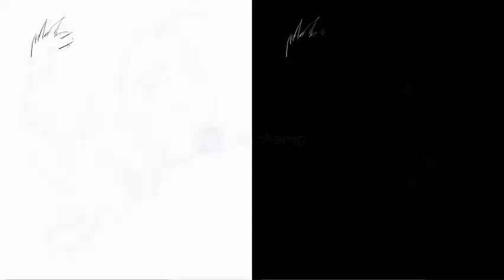4 Myths that are keeping you from being successful at teaching creative stuff!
4 Myths that are keeping you stuck!

As I have coached hundreds of “Teachers of Creative Stuff” for three years now - I realized that there are 4 myths that most believe to be true.  I want to share these false beliefs in hopes that you can avoid them in the future and if you are in one -- get of out that sinkhole quick!

The Myths I also call External False Beliefs and we are also gonna discuss Internal False Beliefs briefly too.  (Remember: deal with your Internals before Externals!)

Myth 1:  I need a website.
Don't wait to get started until you have a polished highly functional website.
A decade ago, websites were the thing!  You had to have one.  There were so few of them it was mathematically easy for yours to pop up in a search.  Now there are MORE websites than the number of people on the planet.  (It’s true.)

But if you build one you will still have to drive traffic to it by identifying your ideal client avatar and:
1 -Capture,
2 -Nurture ...and
3 -Convert them.

And how will you do that?  The answer is going to include the most powerful tools that have ever existed: social media.  So if you are going to be there anyway ...use social media instead of a website.  Now you can be a lean-mean-start-up machine!

Myth 2:  I need some credentials.
I must go to art school, business school, take some certification tests…  No, you don’t.
The pressure you feel to delay to go do something else external and only THEN you can give yourself internal permission to “go for it” and succeed is based on three false beliefs:
1 -Fear,
2 -Insecurity, and
3 -Ego.

(Let me know if I need to explain more on those in another writing.)

Myth 3:  I must build first my program, class, or business infrastructure and then start.

Nope!  Grow as you go!  Otherwise, you will build your program on assumptions.
Instead, as you help real people overcome real problems as they come up you are no longer doing so based on assumption.

Myth 4:  I need more social followers.

You don’t need a lot of followers you need the right followers.  This is why the most important P (of the Five Ps) is People!  You are in the action (moving and shaking) process of putting yourself out there and see who your people are!  After paying attention to the type of person that connects with you and buys a minimum of hundred times then you will be able to identify your client.  So move fast and take risks!  Only then will you be able to ramp up your marketing to target that particular psychographic/demographic type of person.

Until then...

Be Low Tech and High Touch.  What do I mean?  Do not worry about tech, sites, platforms, apps, software, etc.  Instead, work closely with the people you have right now.  Commission sales, students, whoever will listen to you!

Realize that you are in the Learn before you Earn stage.  Over-deliver as you pour out to these folks.  Advanced automation tech or online shops or hosting platforms won’t help you do this at this season of your business.  Keep an eye on the new flashy tech as you will need it in the near future, but don’t let it distract you from serving your customers very well in the here and now.

-Casey Cole Corbin
CaseyColeCorbin.com

I offer more about the 5 Ps in this packed with value, low cost, marketing course:

I have a monthly membership program for Teachers of Creative Stuff!  It contains the 5 Ps course and many more and included in a monthly subscription program that guides you up the 5 Step Success Path to start or grow your side-hustle to become highly profitable!